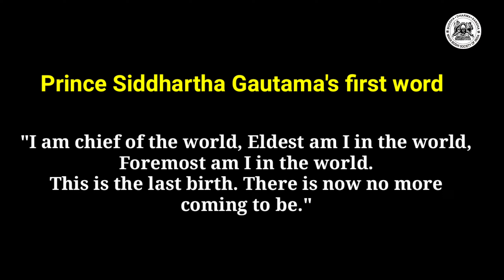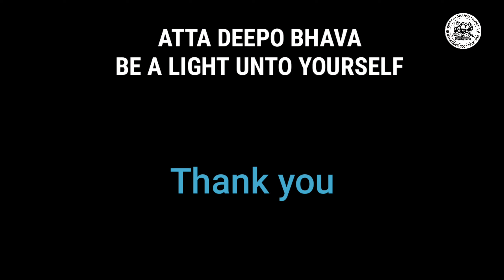The 2567th Buddha Jayanti Celebration | 2023 | MBSI